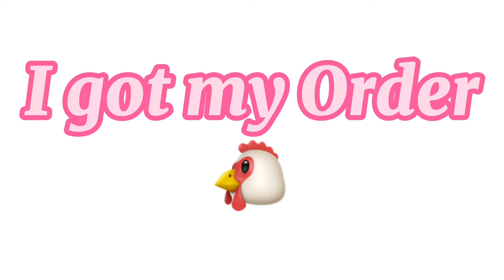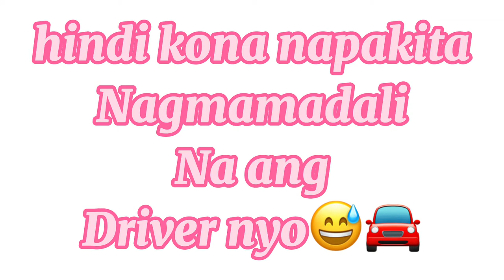QUICK BUYING AT BUTCHER SHOP